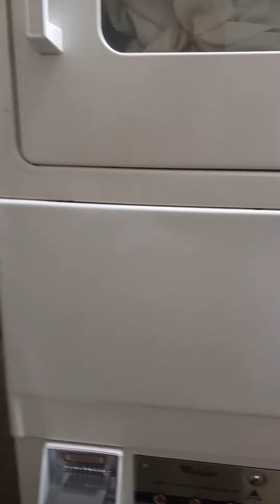cleaning up (1)